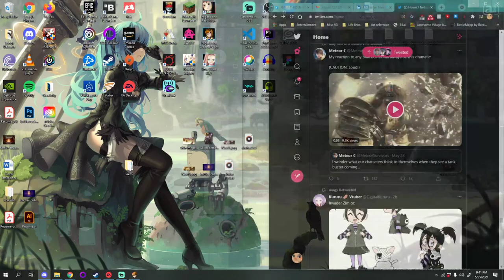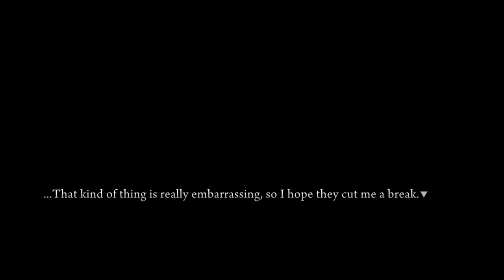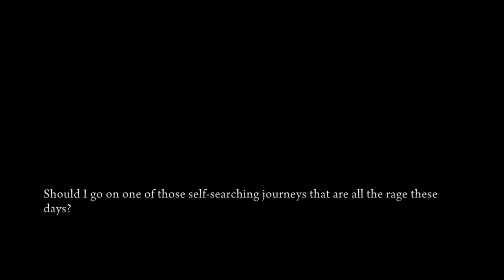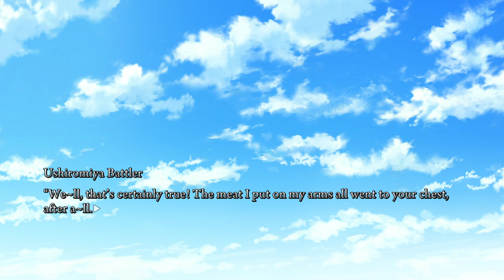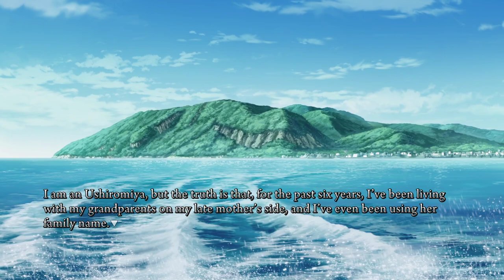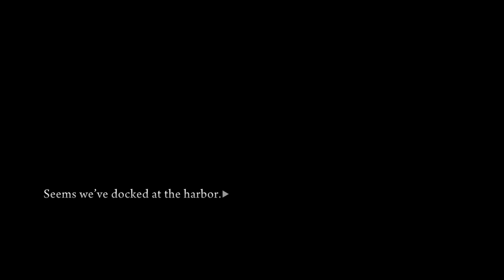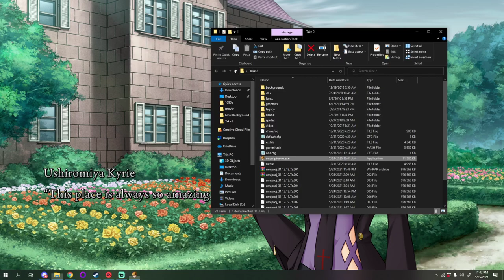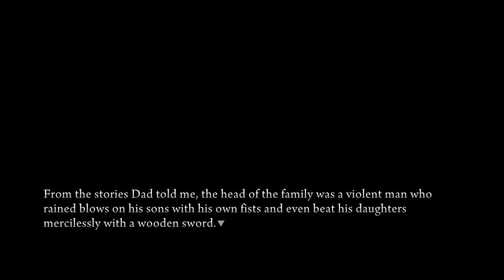The Golden Theater Presents: Umineko When They Cry - Episode 1 (Part 1)